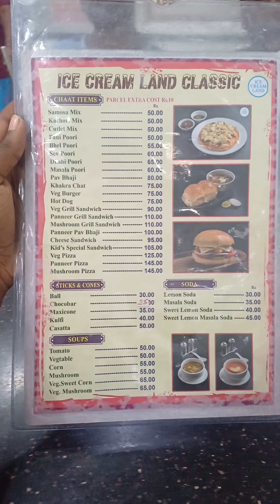🤯💢அட என்னங்க அண்ணா இப்படி பண்ணிடீங்களே 🫤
salem salem street food non veg salem street food vegetarian salem street food shorts salem
street food biryani salem street food in tamil salem best street food salem bus stand street food salem hasthampatti street food salem new bus stand street food peppa foodie shorts peppa foodie shawarama peppa foodie beriyani, idris explores, irfans view, food review tamil